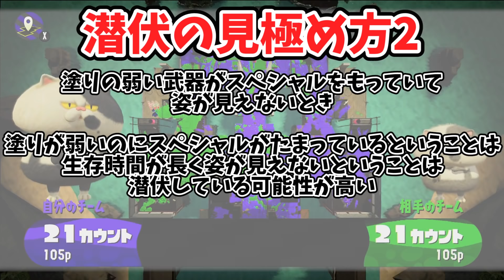【初心者】世界一位がワンランク上のイカマークの重要性教えます【スプラトゥーン２】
1年半毎日投稿しても伸びなかったリオラが登録者１０万人を達成できた理由

最安190円からでスポンサーになれます！
特典もたくさんあるから見てね！

騒音のない世界
効果音ラボ